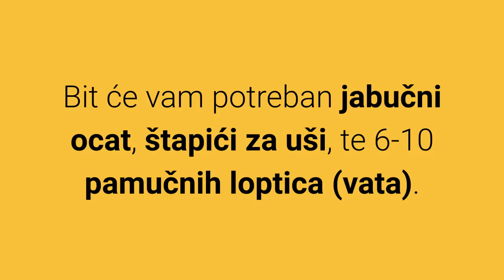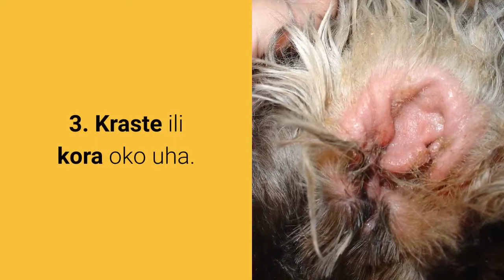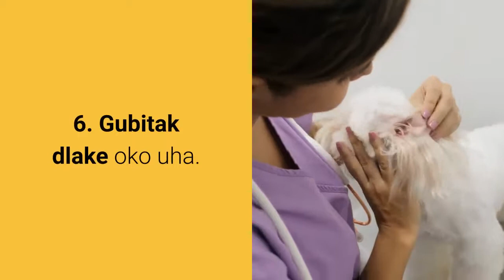✅ Liječenje Gljivične Infekcije Uha Kod Pasa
Vrlo lagano liječenje gljivične infekcije uha kod pasa prirodnim putem. Simptomi i 5 koraka u liječenju.
⬇️ Više ⬇️
Posjeti moj webshop KUĆNI LJUBIMCI SHOP na adresi:

5% POPUSTA ❤️❤️❤️ uz kupon "LJUBIMCI"

💵 Donacije: 💵
Bitcoin: [14yyb87SSpzXpLnoXCa9ff6kLY5oEJjUwP]
Ethereum: [0xd5a7a045a4d0e0ea853269aa4e36fa8be800a3e0]

Prije tretmana budite sigurni da se radi o gljivičnoj infekciji.

Zašto, zato što razlog problema s ušima može biti i bakterijska infekcija ili nešto drugo.

Ako niste 100% sigurni odvedite psa veterinaru.

Ako ste sigurni da se radi o gljivičnoj infekciji, tada možete primijeniti tretman koji slijedi.

Bit će vam potreban jabučni ocat, štapići za uši, te 6-10 pamučnih loptica (vata).

Tretman:

Korak 1:

Obrišite uho psa sa štapićima za uši uklanjajući time velike komade nečistoće.

Korak 2:

Razrijedite jabučni ocat s vodom u omjeru pola-pola (50:50).

Korak 3:

Umočite pola vate u razrijeđeni jabučni ocat. Umetnite kuglicu u uho psa te masirajte izvana.

Obratite posebnu pažnju na bazu uha.

Morate biti sigurni da tekućina dopire dovoljno duboko.

Korak 4:

Ponovite korak 3 nekoliko puta sve dok izvađena pamučna loptica povlači nečistoću iz uha.

Kada primijetite da pamučna loptica i nakon tretmana ostaje čista gotovi ste.

Korak 5:

Ponovno prebrišite uho štapićima za uho.

Upamtite prebrišite i bacite.

Nikako ne koristite isti štapić više puta.

I to je to gotovi ste.

Nekoliko savjeta:
1) Koristite mesne poslastice tokom tretmana.
2) Nemojte koristiti šiljaste štapiće.
3) Nemojte upotrebljavati silu.
4) Nemojte gurati štapić u uho.

Prije nego započnete s tretmanom evo nekoliko simptoma gljivične infekcije uha:
1. Pas grebe i češka uho.
2. Pas gura šapu u uho.
3. Kraste ili kora oko uha.
4. Smeđi, žuti ili krvav iscjedak iz uha.
5. Pas trči u krug.
6. Gubitak dlake oko uha.
7. Smrad i miris vlage.
8. Pas ima problema sa žvakanjem.
9. Pas trese ili naginje glavu.
10. Crveno, iziritirano i nateklo uho.
11. Gubitak ravnoteže.
12. Gubitak sluha.

Želite li saznati više o kućnim ljubimcima?

Ako vam je video bio koristan kliknite like i pretplatite se da biste vidjeli još korisnih savjeta u budućnosti.

Učinimo naše ljubimce zdravim i veselima.

Lijep Pozdrav!